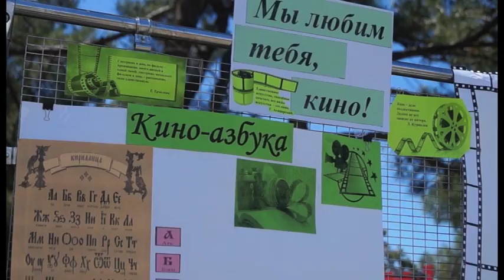В Ореховой роще работали литературные беседки